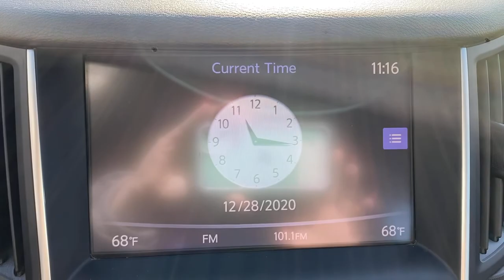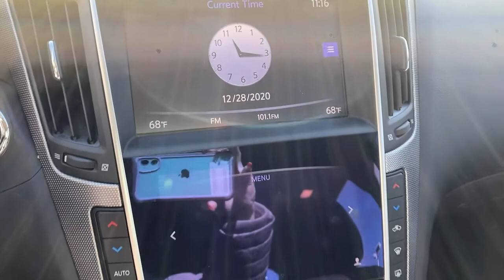2015 INFINITI Q50 Phoenixville, Malvern, Downingtown, Glen Mills, West Chester, PA P4050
Graphite Shadow Used 2015 INFINITI Q50 available in West Chester, Pennsylvania at Infiniti of West Chester. Servicing the Phoenixville, Malvern, Downingtown, Glen Mills, area.

Recent Arrival! Priced below KBB Fair Purchase Price! 2015 INFINITI Q50 Base Graphite Shadow AWD 3.7L V6 DOHC 24V 7-Speed Automatic with Manual ShiftABS brakes, Electronic Stability Control, Front dual zone A/C, Heated door mirrors, Illuminated entry, Low tire pressure warning, Moonroof Package, Remote keyless entry, Traction control.Odometer is 1161 miles below market average! 19/27 City/Highway MPGAwards:* 2015 IIHS Top Safety Pick+Reviews:* Many standard high-tech electronic and safety features; nicely detailed interior; excellent fuel economy from available hybrid model; muscular V6 engine; roomy trunk. Source: Edmunds* The 2015 INFINITI Q50 strengths are its handling and power, its interior luxury and comfort, and its very reasonable price when compared to other luxury brands. It's a triple threat that's hard to top. Source: KBB.com* The INFINITI Q50 has a wide, low stance, with flowing curves that start from the Double-wave hood and glide all the way back. In the front of the car is a bold looking double arch grille, and in the rear you will notice the crescent shaped windows, which create a feeling of more space. The exterior lights are stunningly designed and utilize LEDs as well. The Q50 comes as a 3.7L V6 with 328hp or a Hybrid with a 3.5L V6 Engine coupled with a 50 kW electric motor pushing out 360hp. Each model lets you pick from a Rear-Wheel Drive or an All-Wheel Drive Version. The Rear-Wheel Drive Q50 Hybrid Premium gets the best gas mileage of the bunch with an impressive EPA estimated 29 MPG City and 36 MPG hwy. The interior of the vehicle will immerse you in luxurious design. Take in the beauty of wood accents that are hand polished, and the comfort of plush front seats that are the result of extensive ergonomic research. The high-resolution display between your gauges has been developed to show a wide range of range of vehicle information, while reducing your risk of being distracted. The Q50 comes very generously equipped with standard features including such items as Direct Adaptive Steering, leatherette seats, dual-screen display, Bluetooth with voice recognition, push-button start, 6-speaker sound system with USB and auxiliary inputs, and 17-inch aluminum alloy wheels. Plus, options like the INFINITI Vehicle Apps with Navigation, a 14 speaker BOSE sound system, Around View Monitor, Lane Departure Warning, Predictive Forward Collision Warning, Back-up Collision Intervention, and Blind Spot Warning are available on all trims above the Q50 3.7. Source: The Manufacturer SummarySee the rest of our inventory at infinitiofwestchester.com.